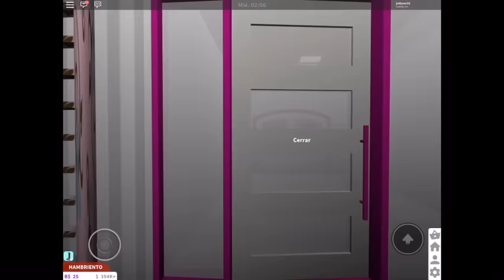Mi casa de barbie tour en bloxburg | ROBLOX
En este video estaré mostrando una de mis casas de bloxburg si les gusta esta clase de videos de roblox déjenme saber para yo hacer más

Just_reborns

Activen la campanita para que sean los primeros en ver mía videos ❤️